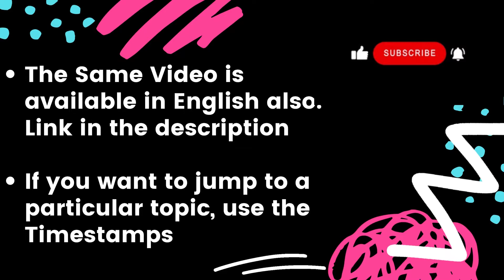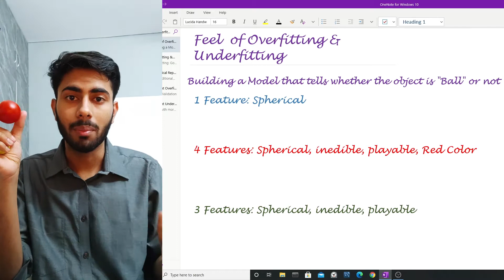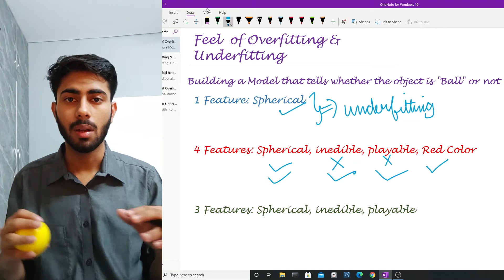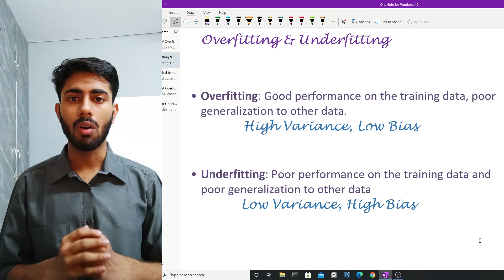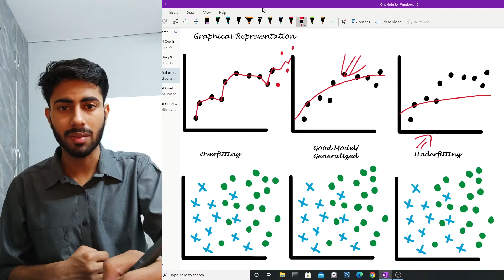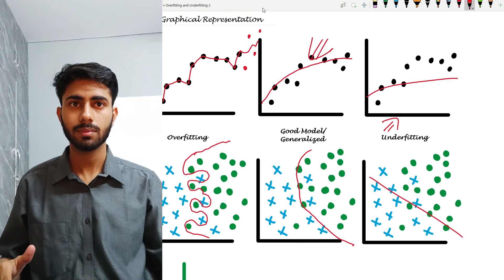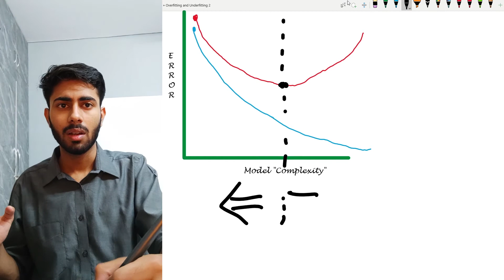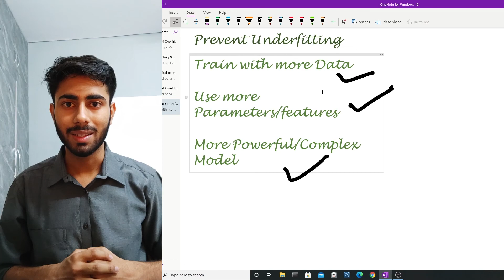Easiest Explanation on Overfitting & Underfitting| How to prevent Overfitting & Underfitting [Hindi]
Hey Buddy, I have tried to give you the most comprehensive, Easiest, and Most Complete Explanation of Overfitting & Underfitting by this video. How to Prevent Overfitting and Underfitting has also been discussed. This is the only, most in-depth, and complete Tutorial you can find across anywhere.
Timestamps:
0:00-Intro
0:25-Intuition/Idea/Feel
4:50-Relation to Bias & Variance
6:03-Regression & Classification Graphs
9:15-Error Complexity Graph
10:40-Preventing Overfitting
11:50-Preventing Underfitting